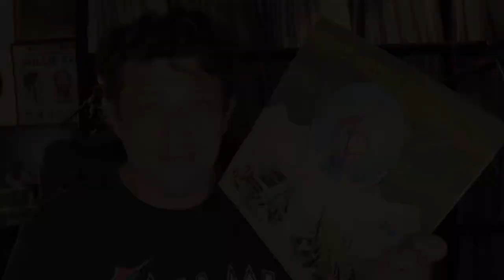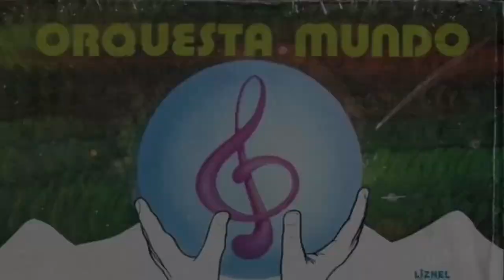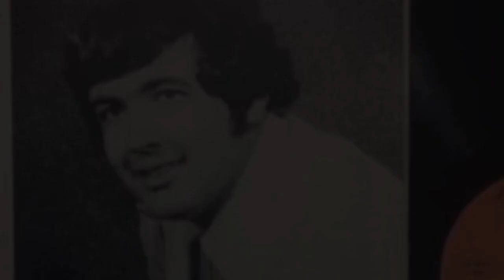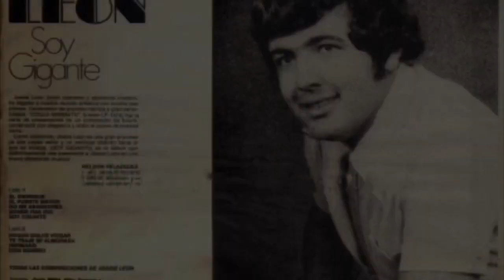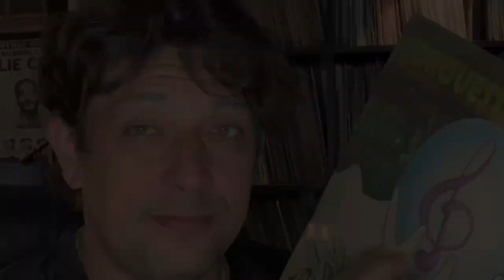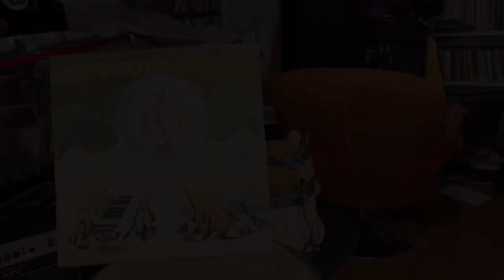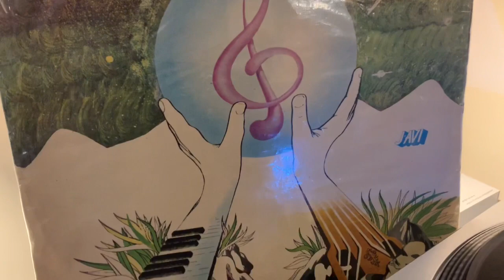Mamacita - Orquesta Mundo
ChecheDuranSalsa analiza una canción deliciosa llena de matices y de anécdotas. Mamá cita. Orquesta Mundo con la voz y composición de Jossie Leon.